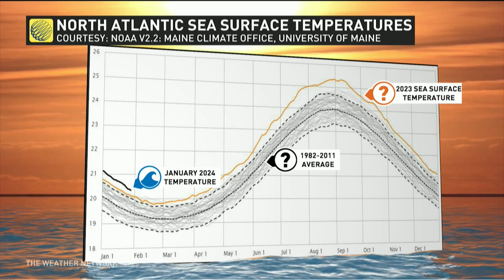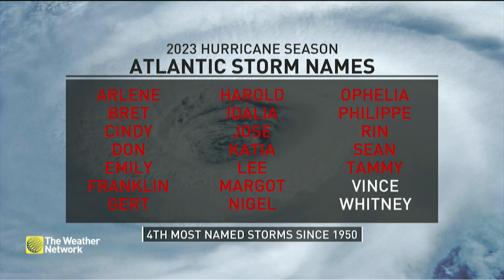What Global Ocean Temperatures Could Mean for The 2024 Hurricane Season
A look at the sea surface temperatures around the globe and what it might mean for the Atlantic hurricane season. Details with The Weather Network meteorologist Tyler Hamilton

Never miss a weather alert!